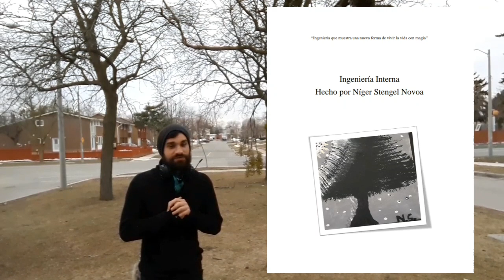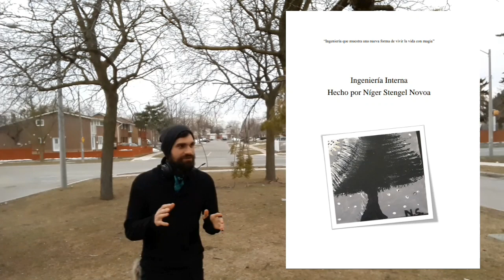LA NUEVA ERA DIGITAL ESTÁ ENTRE NOSOTROS Y TE AFECTARÁ DEBEMOS ESTAR LISTOS TRUTH SEEKERS NIGER S.N.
COVID CREATING OUR VISION IN DETAIL
CREANDO NUESTRA VISION EN DETALLE